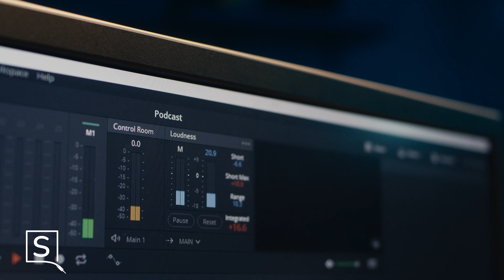Introducing the Startup Savants Podcast! | Now playing on your favorite streaming services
New Podcast Alert! The Startup Savants podcast will be interviewing startup founders and experts to bring you an intimate view into launching and growing a startup, building a strategy that wins, and the anatomy of an entrepreneur.

Our hosts Ethan, an entrepreneur himself, and Annaka, a designer with a background in education, will weave through all of the stages of startup entrepreneurship with their guests. From developing a strong company culture to overcoming technical roadblocks, each conversation aims to provide the most impactful insights for startup founders and enthusiasts alike.